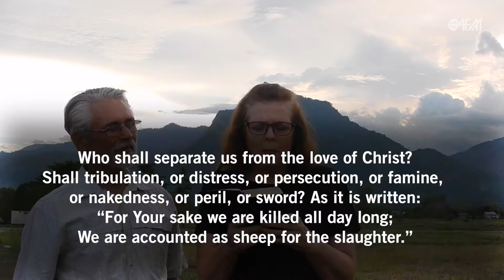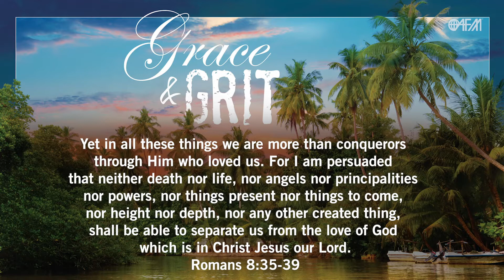AFM's Daily Devotional #55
Day 55: Listen the the mountain choir sing another song called 'Hiding Place.' Then, Kent George tells a fascinating story of how God worked through unlikely circumstances to get him to Wisconsin from Virginia.